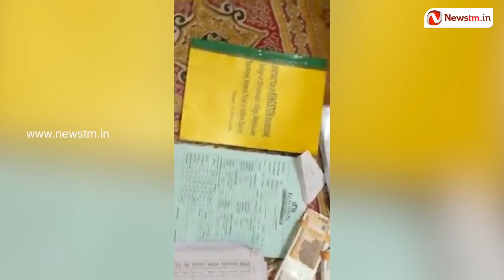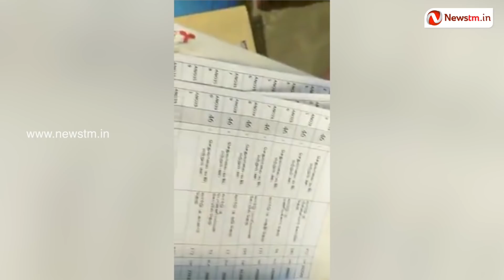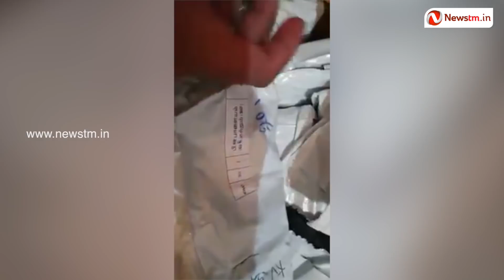துரைமுருகனின் கல்லூரியில் இருந்து கொண்டு செல்லப்பட்டதாக கூறப்படும் கட்டுக்கட்டான பணம் பறிமுதல் | DMK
துரைமுருகன் கல்லூரியில் இருந்து கொண்டு செல்லப்பட்ட கட்டுக்கட்டான பணம் பறிமுதல்